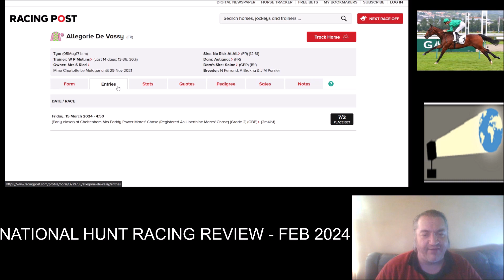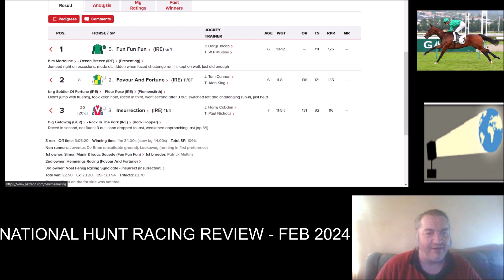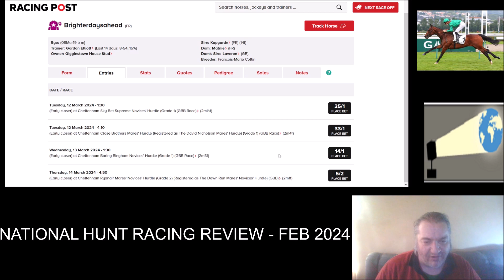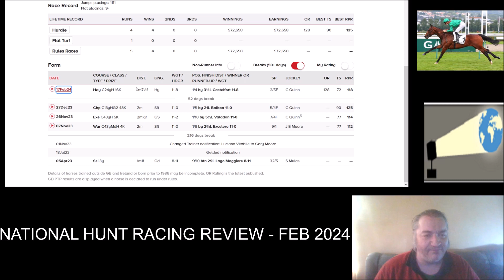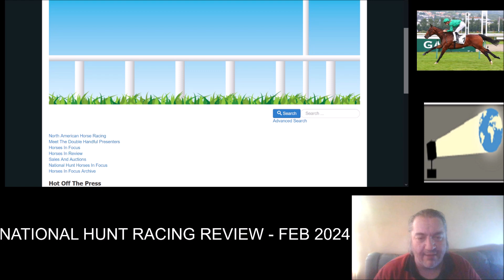Heading Towards Cheltenham - Mid February 2024 National Hunt Review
I take a look at how national hunt horses identified on the channel have been running in February 2024.